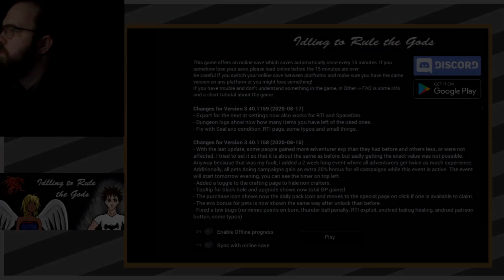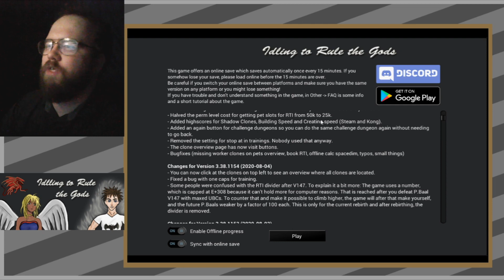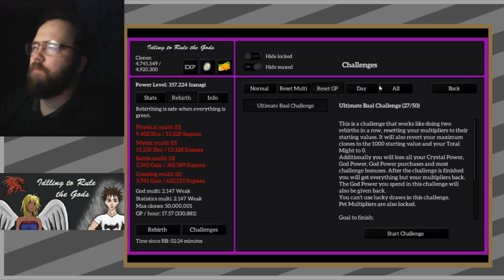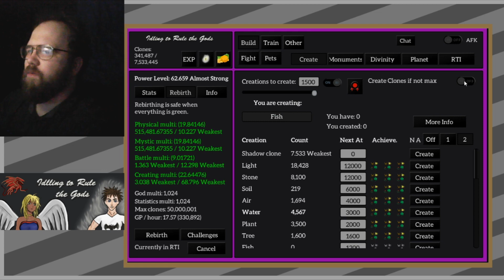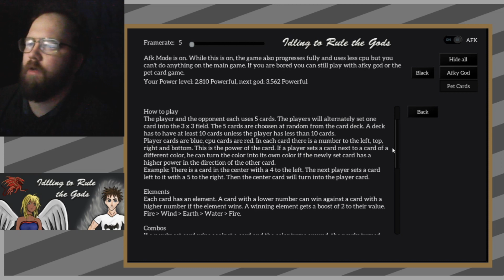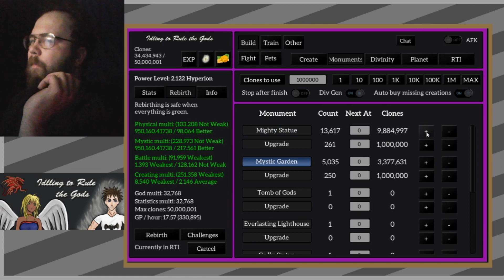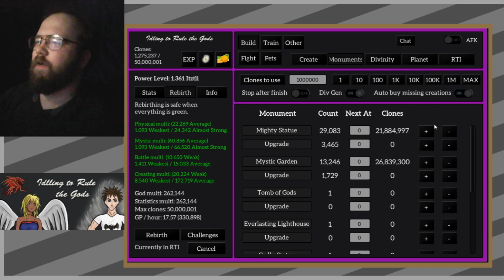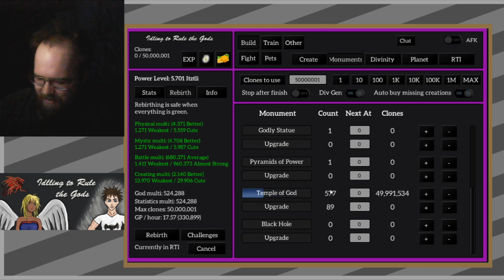186 And now what you've all really been waiting for... Card games!- Idling to Rule the Gods